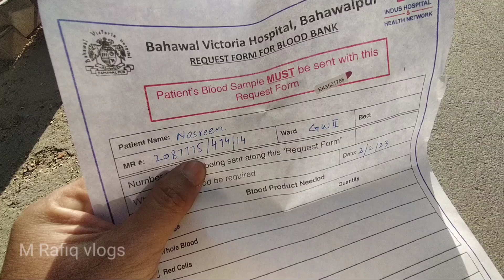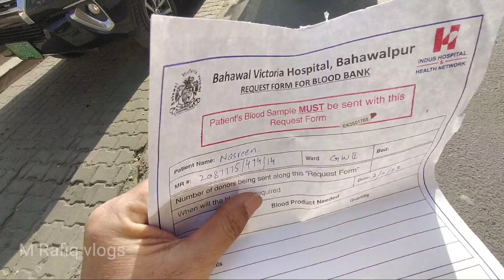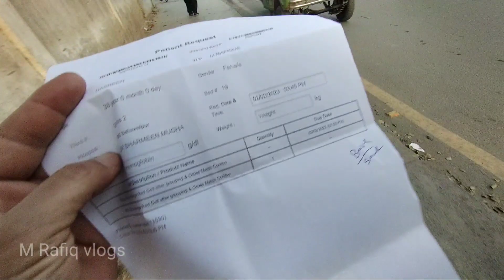Dua karin ALLAH Karam Farmay (ameen)@MRafiqvlogs